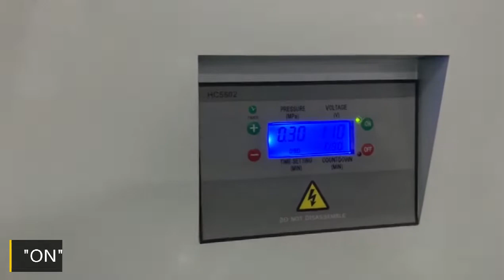How to use the disinfectant machine